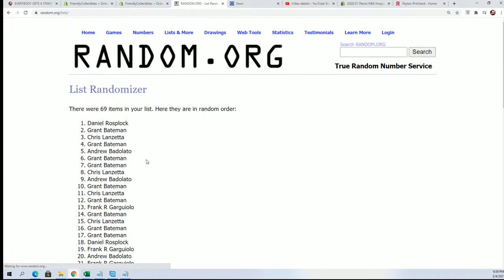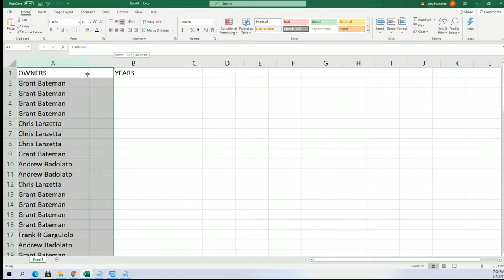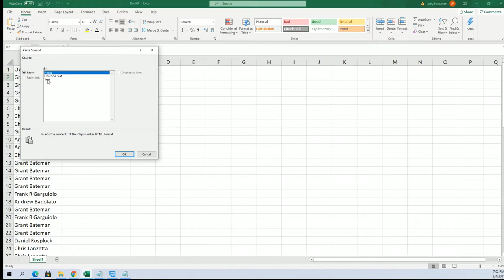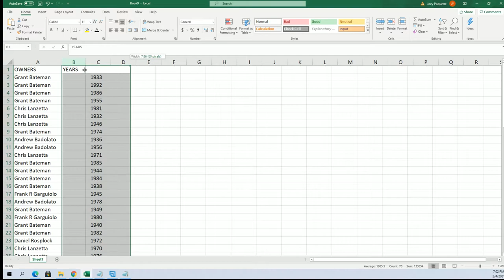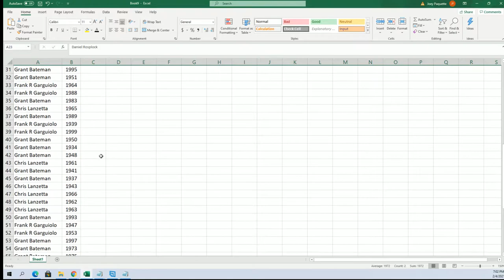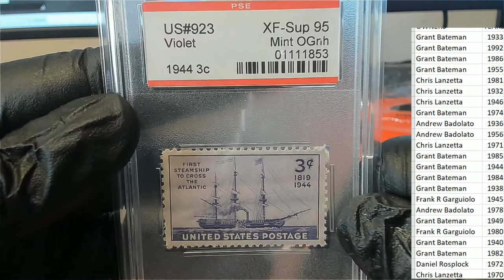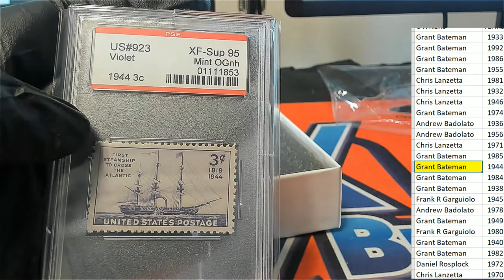2020 Hit Parade Graded Stamp Edition Series 1 ID GRDSTAMPS120